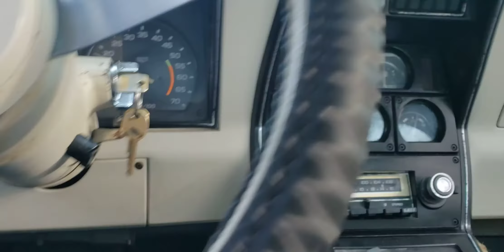Corvette Stingray 78 Anniversary Edition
new motor thanks Pedro